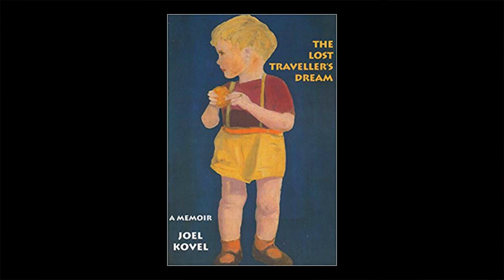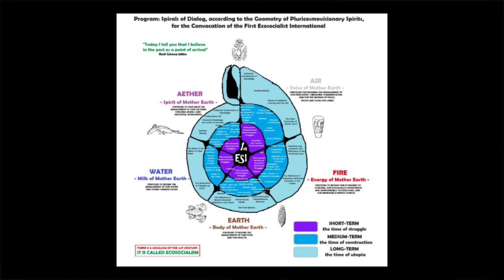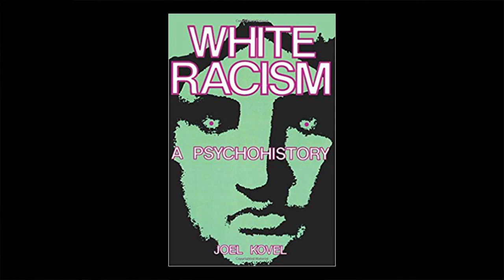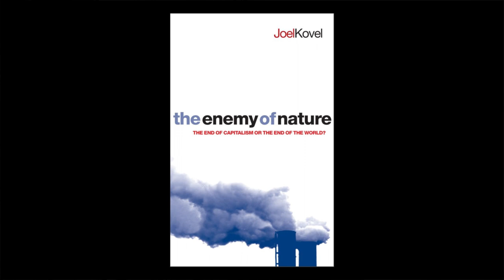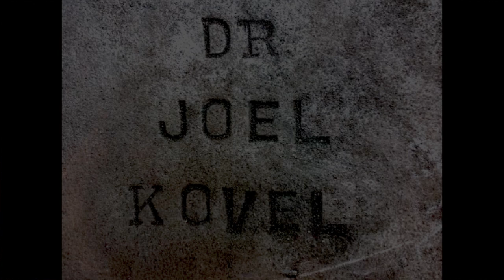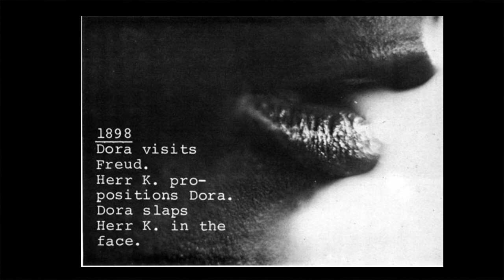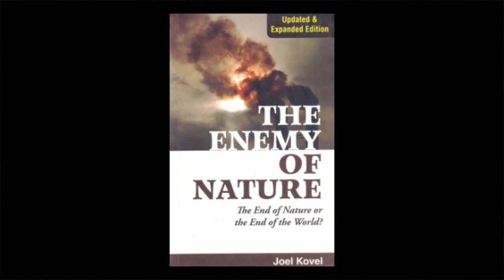Ecosocialist Seminar - Joel Kovel Memorial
As celebrated August 18, 2018 at the Bread & Puppet Farm in Glover, Vermont.  Activist colleagues, family, B&P puppeteers and musicians offer spirited memories and deep and high inspiration for the future of Life, Itself on this planet in honor of Kovel's remarkable life.  Video shoot and edit by his widow, media activist DeeDee Halleck, and Jerome Lipani.